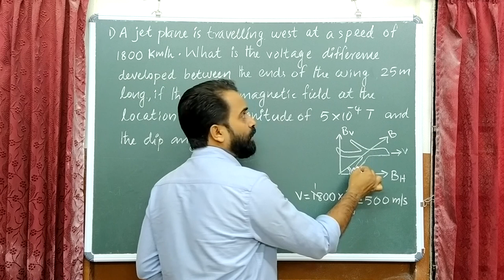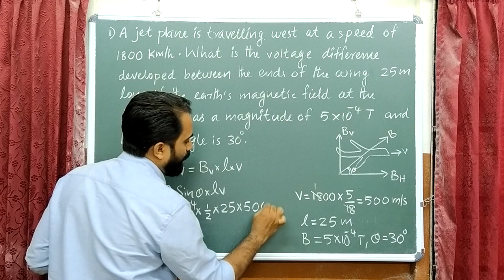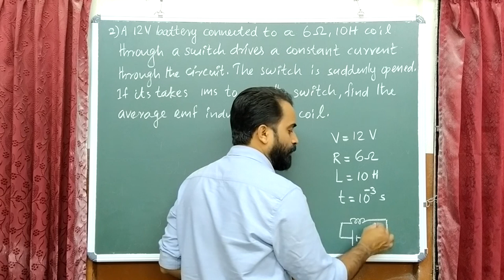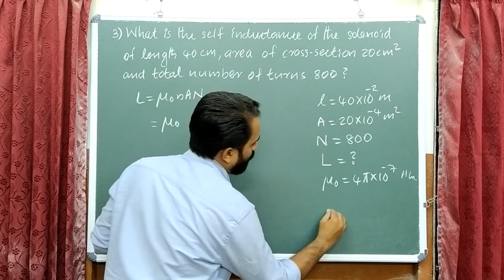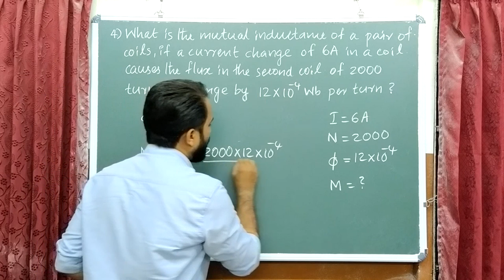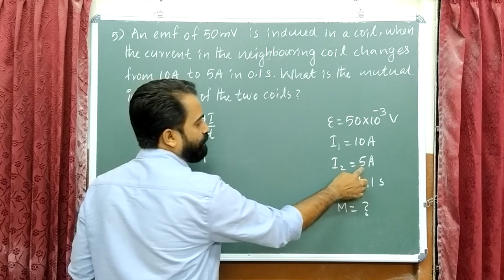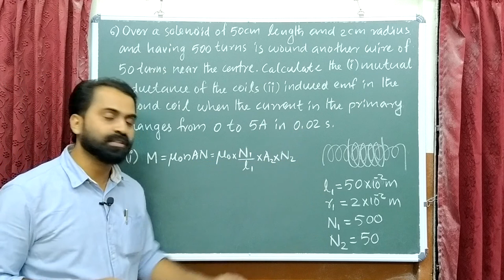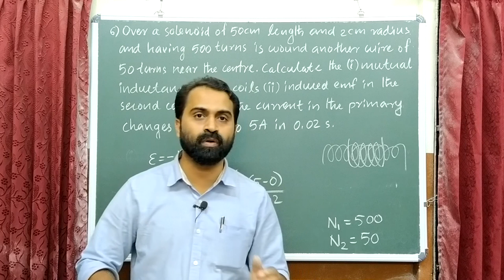+2 PHYSICS - NUMERICAL PROBLEMS - CHAPTER 6 - PART 2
KPS PHYSICS CLASS.